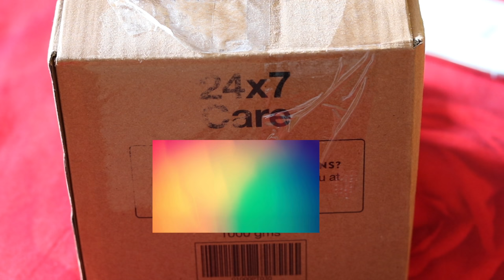Brain Freezer Case | Apple Airpod Case/Cover | Cheed Phaad By Raahkesh Chauhan !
🙏 Namashkar Fellows 🙏

Iss video mai aapse baat karne wala hoon apple airpod case ke baare main !!

Brain Freezer is one of the brand which provides good quality airpod cases !! Checkout video for more information !!!

Camera : Canon 80D
Mic : Snowball White/Clip Mic
Editor : Final Cut Pro X
Laptop : MacBook Pro
Sound Editor : Audacity

Namaskar Fellows 🙏